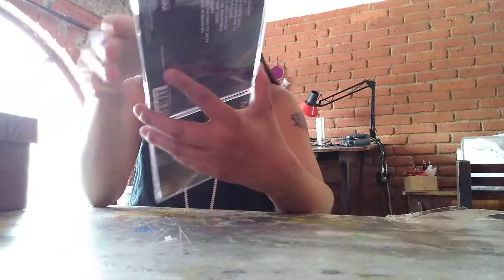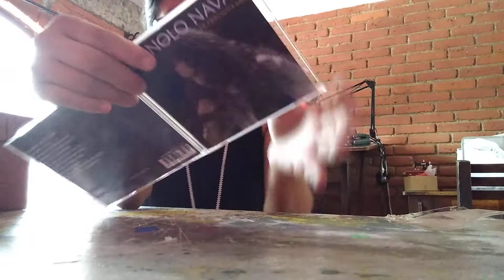Caja mágica by King 👑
En este vídeo te muestro una caja que me regalaron para que juntos veamos su contenido,vasí como un disco que me regalaron en el 2018 y por una o por otra no pude subir el video de ese disco.